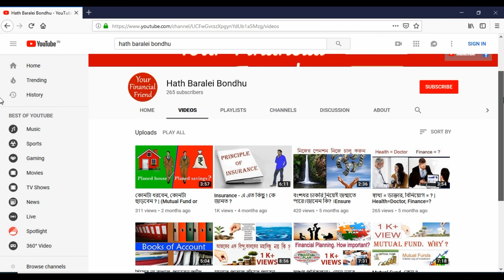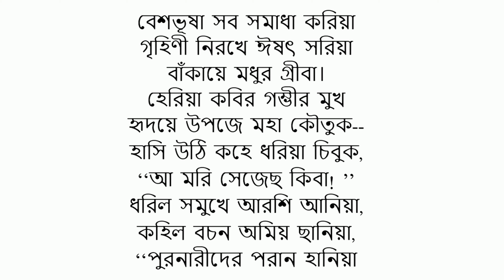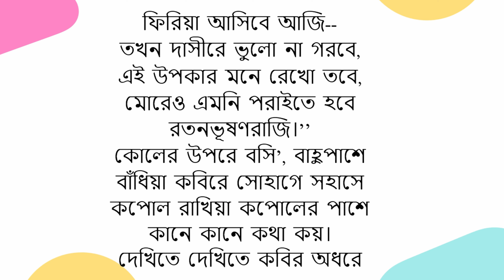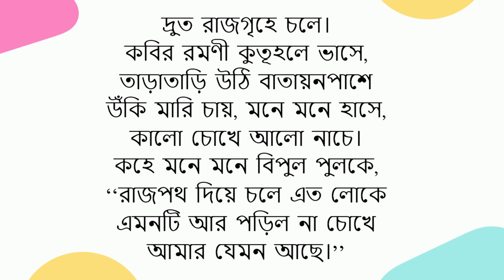ভিন্ন স্বাদে বর্ষ বরণ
Please do your own analysis or take a professional financial advice before making any investments based on your own personal circumstances. Investment in securities are subject to market risks, please carry out your due diligence before investing. And past performance is not indicative of future returns.